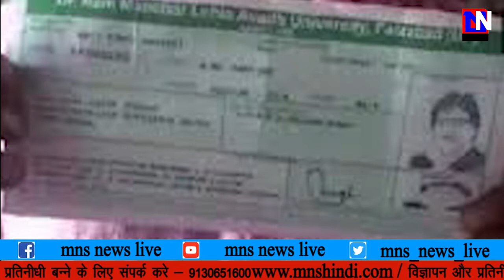MNS NEWS LIVE IN HINDI #१ छात्रा १० परीक्षार्थी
MNSNEWSHINDILIVE #१ छात्रा १० परीक्षार्थी, यु.पि में एक परीक्षाकेंद्र ऐसा भी है।